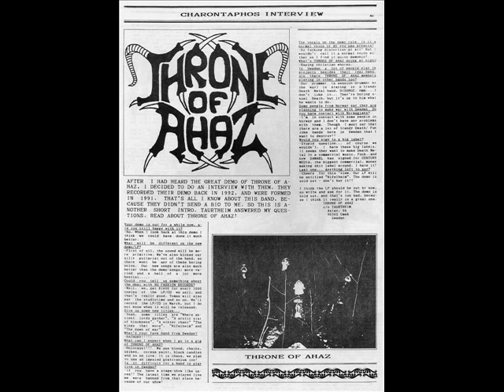Throne of Ahaz - My Kingdom is Eternal/The Calling Blaze (1992)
Swedish black metal. From the "At the Mountains of Northern Storms" demo. Recorded 1992.